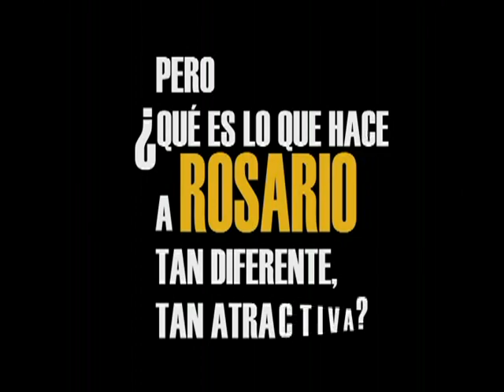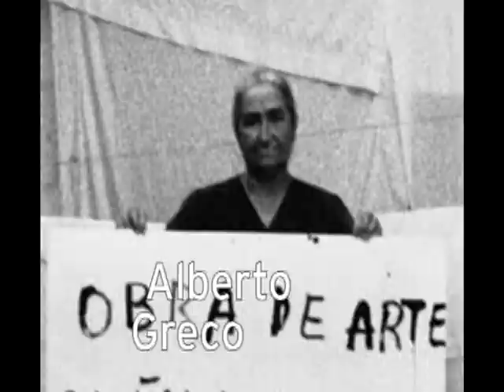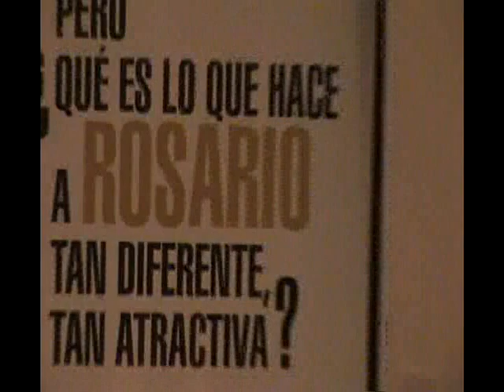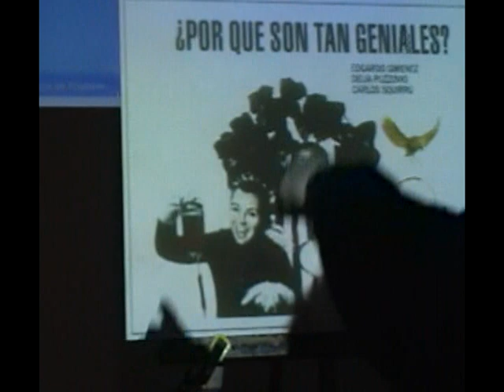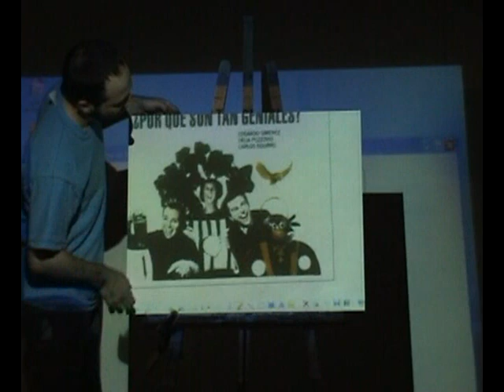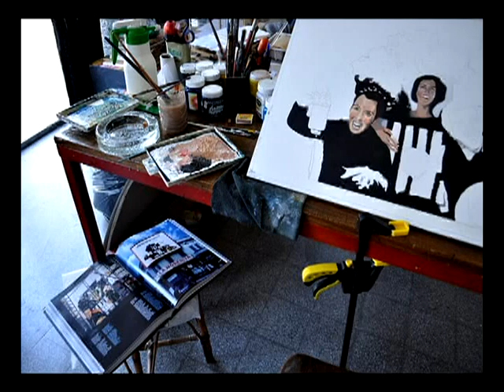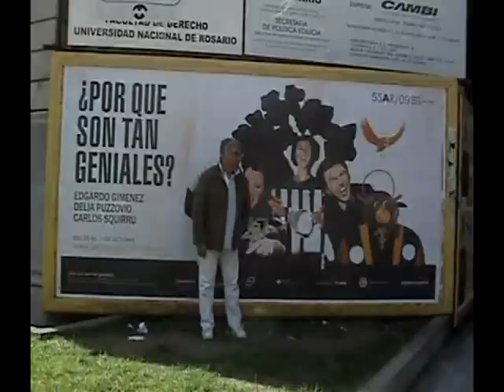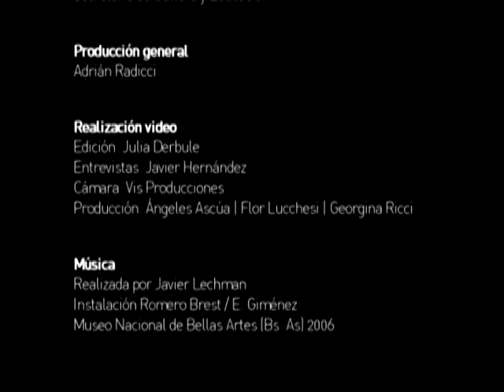Por que siguen siendo tan geniales 5SAR09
La reconstrucción de una obra paradigmática de los 60 en el marco de la 5° Semana del Arte Rosario.